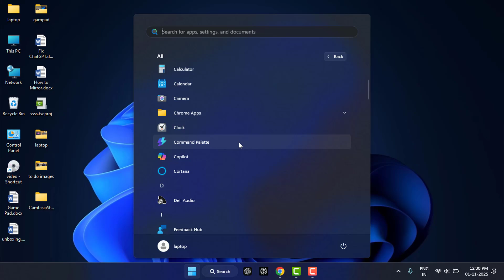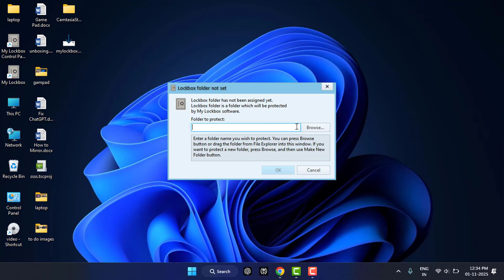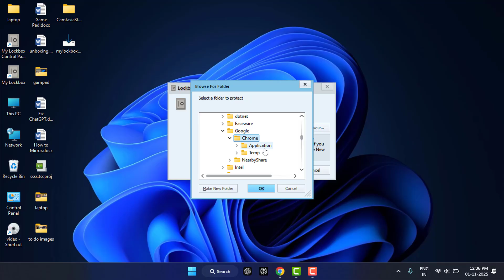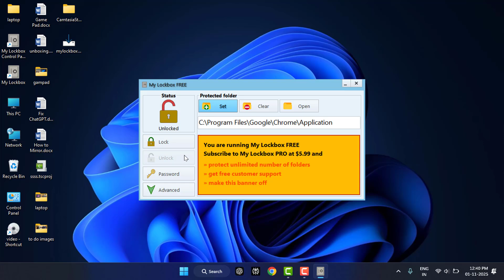How to Lock Any App or Game for FREE on Windows 11 – Password Protect Games & Apps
Lock any App or Game on your Windows 11 PC & Set a Password so no one Else can Open it without your Permission. I use MyLockbox (free Version) to Lock the Folder Where the App/Game is Stored, & Walk you Through Step-By-Step. Great for Parents, Students or Anyone Who Doesn’t Want Others Messing With Their Favourite Applications. For Complete Setup & Details Watch our Video Till End Carefully, Thank you.